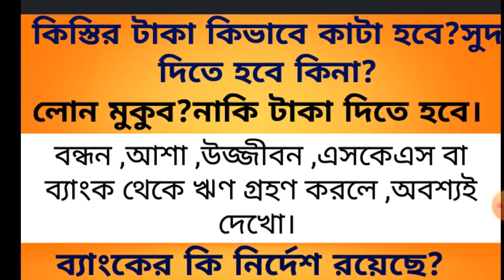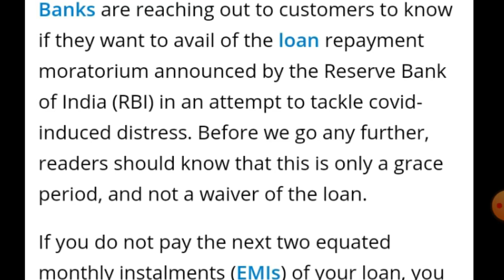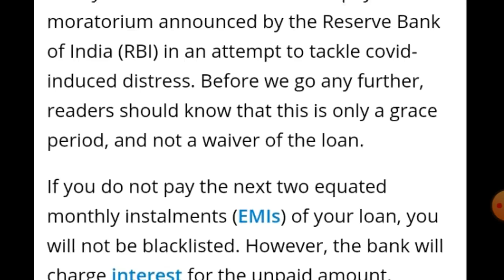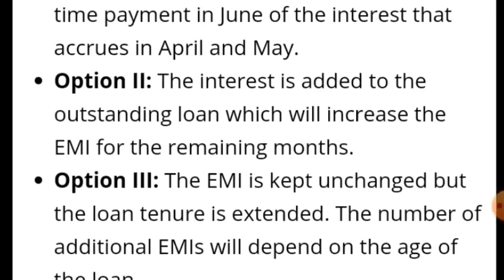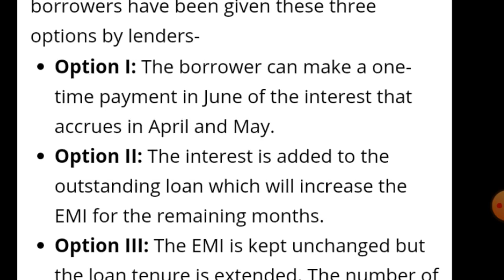Bandhan loan,লোন মুকুব ?নাকি কিস্তি দিতে হবে বন্ধন ,আশা,উজ্জীবন ,এসকেএস বা ব্যাংক Loan